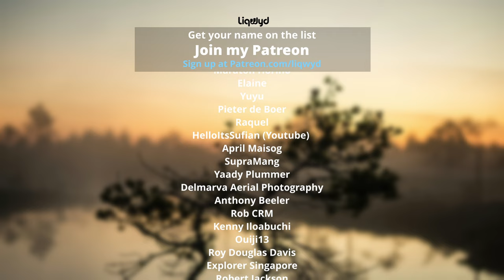LiQWYD - Bloom [Official]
⭐  BIG thanks to my Patreons:
Tina Huang
Jakub Rybarczyk
Anthoney King
Italian Time
Mile High Campers
Darell Chua
Chris O’Donnell
Hanami Okuno
Abwasserrohr
104 Fellybeans
Thomas Braun
Kyle Leffers
bdw beats
Tina Nerger
Ann
Jane Deerfield
Dale Nabeta
Yasuhiro Tsukamoto
Ryan Uyematsu
Petros
Masato Horino
Elaine
Yuyu
Pieter de Boer
SupraMang
Yaady Plummer
Delmarva Aerial Photography
Reid Cardwell
RobC R M
Anthony Beeler
Brett Ball
Smiley TK
Cooking With Judy Caldwell
Kenny Iloabuchi
Ouiji13
Roy Douglas Davis
Explorer Singapore
Robert Jackson
Mike Thomas
PRith Channel
Thomas Gee
Brock Martin
Kent Lawrence
Mary Waite
英紀 黒沢
Sandra
Coclé Nature Travel E.F
José Muñoz
Slippy Grip - @SlippyGrip
CC Spillman
R ,e Richard
Judy Justin
Lipe Paíga
Micah Ringlein
Phyllis Nunn
Alpinerover - @alpinerover